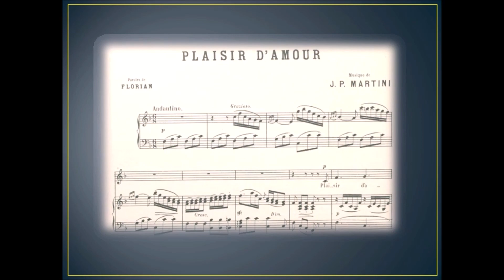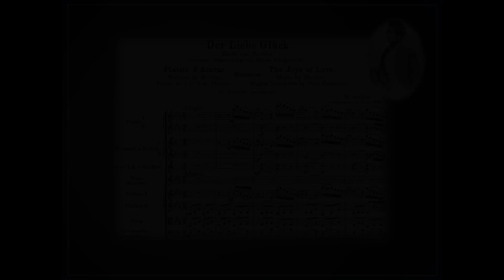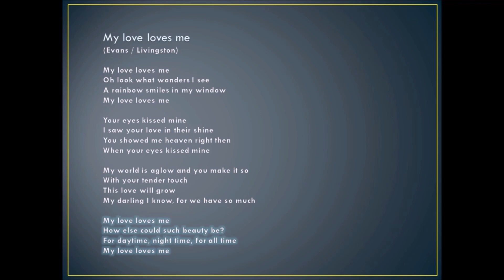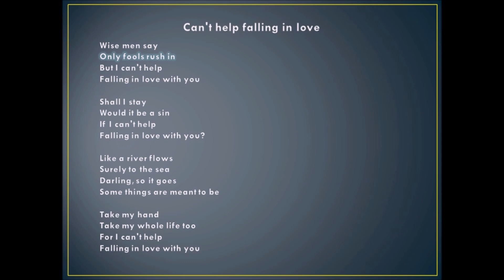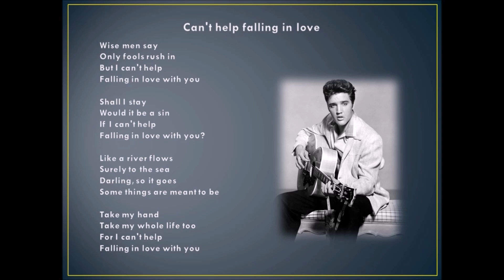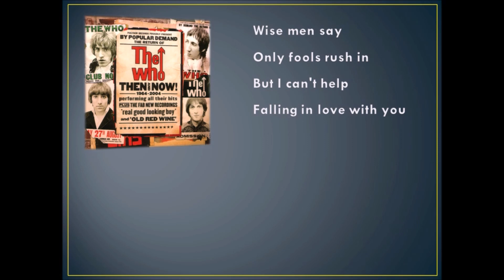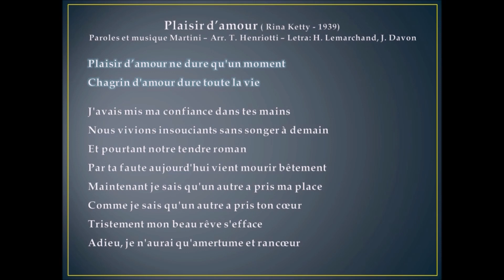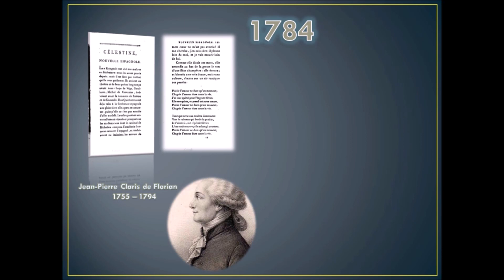Plaisir d'amour, Joan Baez y Elvis Presley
La enorme popularidad de Plaisir d'amour en el siglo XX trascendió los límites de su melodía y la convirtió en diferentes canciones , algunas de ellas muy famosas, cantadas, entre muchos otros por Joan Baez y Elvis Presley.

Text: Jean-Pierre Claris de Florian (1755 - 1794)